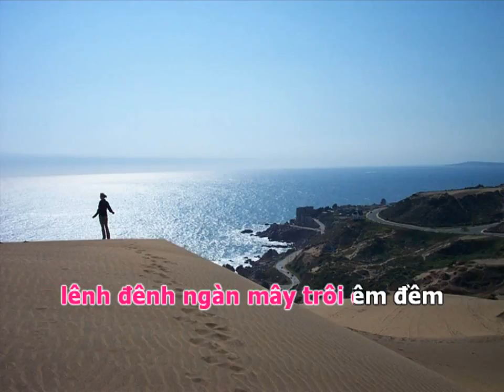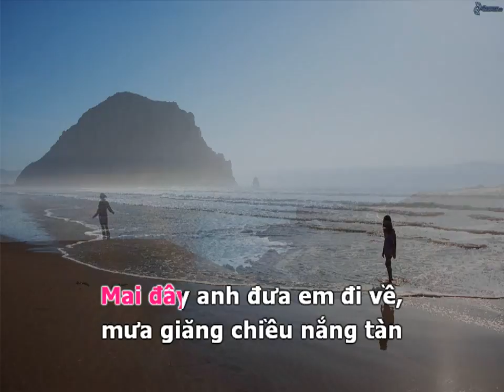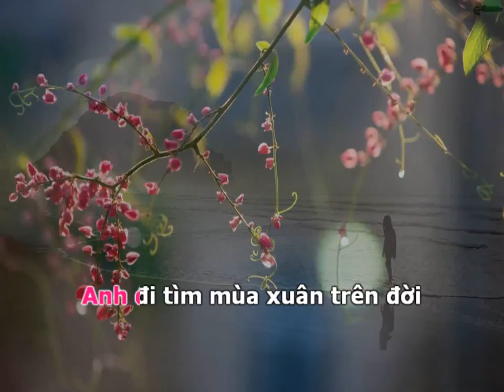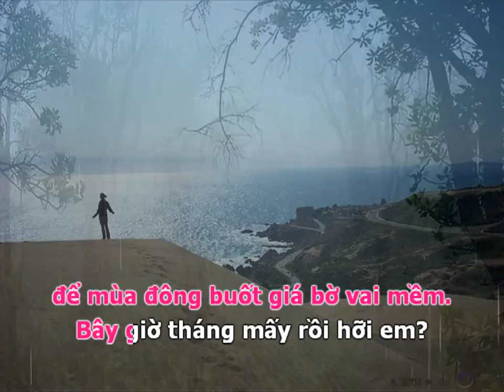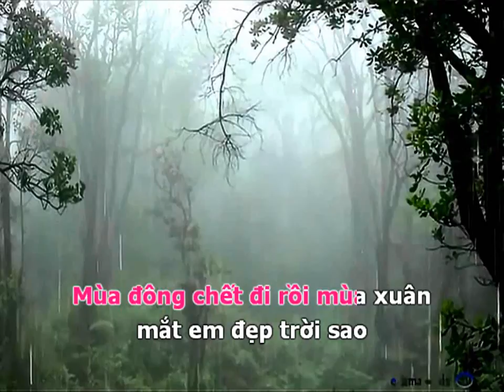bay gio thang may karaoke G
bây giờ tháng mấy, sáng tác của Từ Công Phụng, LtH & ltp phối âm cho karaoke, hát với bản chữ to, giọng trung(tb) G, nhịp 4/4, điệu Surf